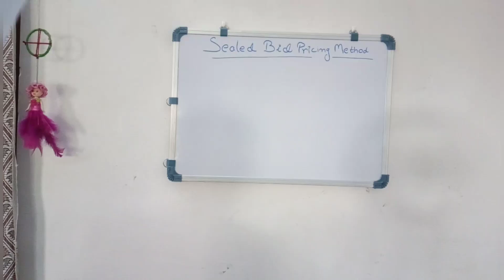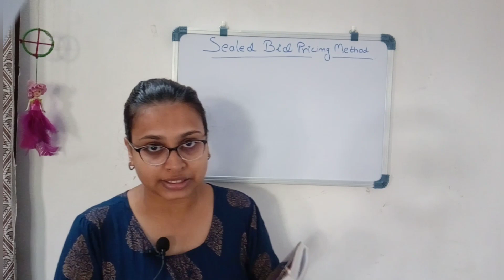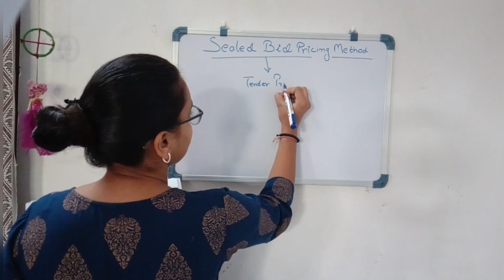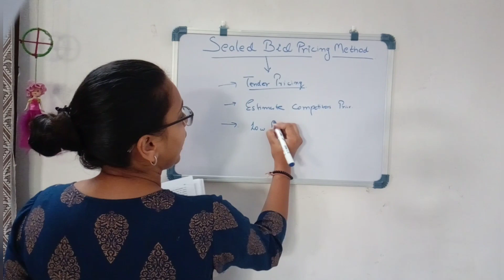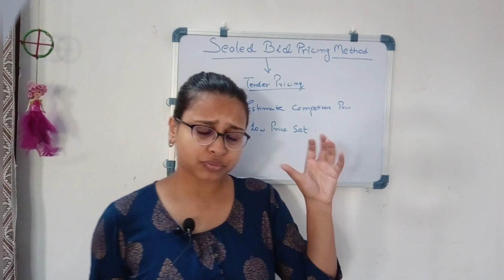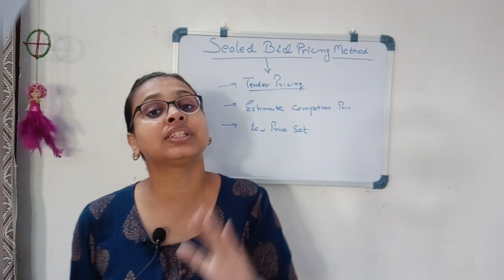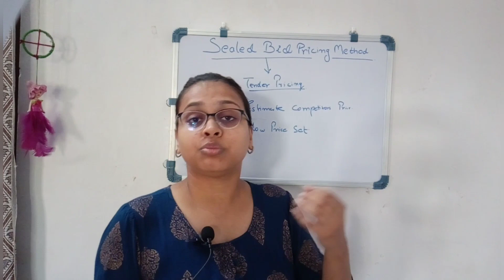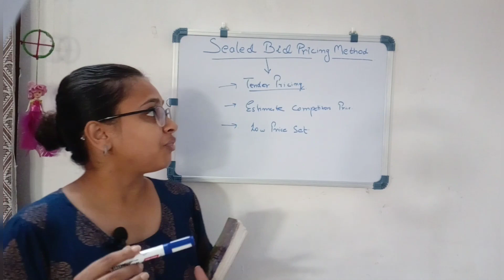Sealed Bid Pricing Method Meaning